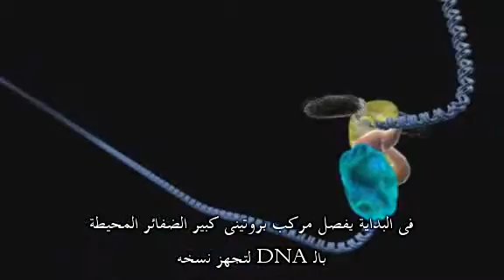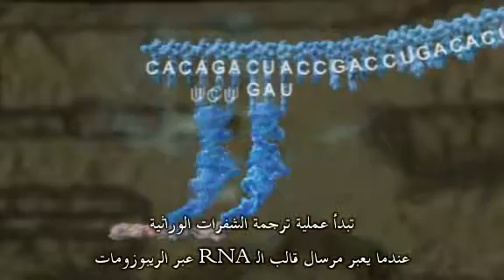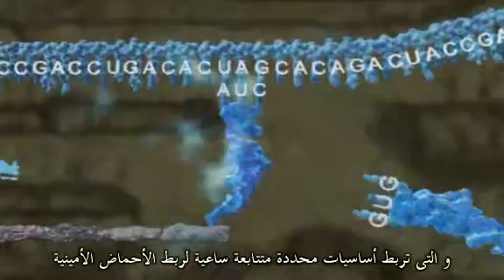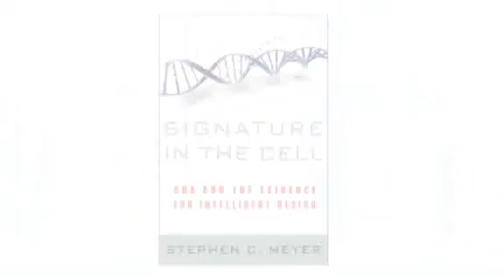Signature in the Cell by Stephen C Meyer مترجم للعربية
هذا الفيديو القصير يمثل أحد الاقتباسات الهامة من كتاب "التوقيع في الخلية" للعالم و الفيلسوف ستيفن ماير Stephen C. Meyer  و هو حول الدى إن آيه  DNA (الحمض الريبِي النووِي المنزوع الأوكسيجين الذى ينقل المعلومات والسمات الجينية عند جميع الكائنات الحية) كدليل على التصميم الذكى.